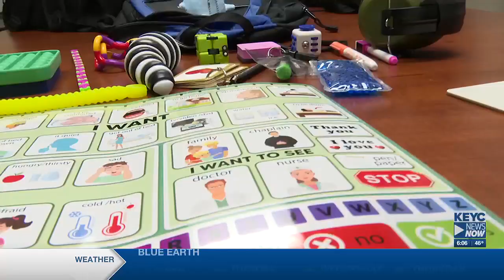Mankato Public Safety receives Sensory Emergency Kits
The family builds Sensory Emergency Kits and donates them to emergency departments throughout Minnesota.